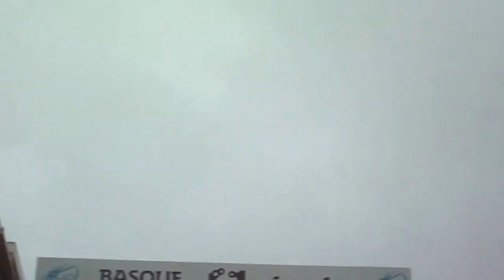Euskal presoak etxera elkarretaratzea Donostia 2013-7-26